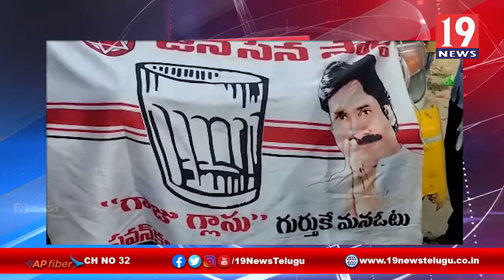జనసైనికుల ఆధ్వర్యంలో నిత్యావసరాలు పంపిణి-తూర్పు గోదావరి జిల్లా జగ్గంపేట